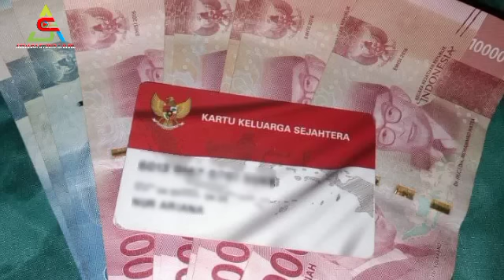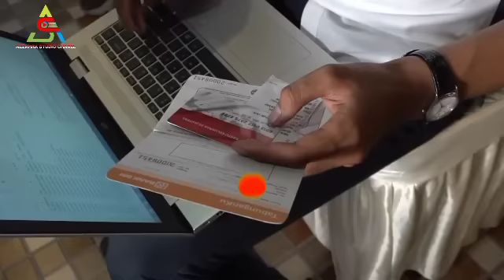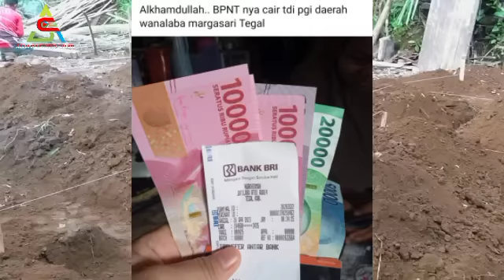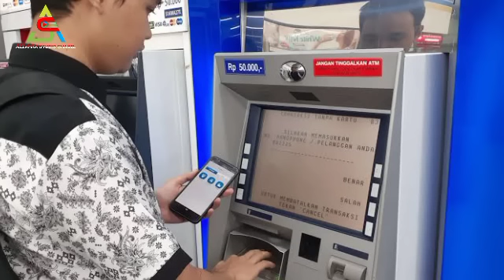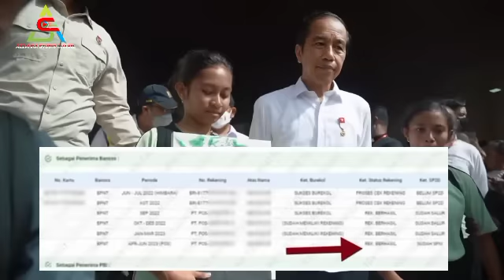Fiks SP2D Sudah Turun Untuk KPM Kategori Ini & Jadwal Terbaru PKH Tahap 2 Cair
Fiks SP2D Sudah Turun Untuk KPK Kategori Ini & Jadwal Terbaru PKH Tahap 2 Cair